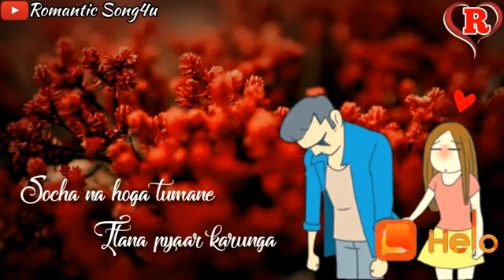सोचा ना होगा तुमने इतना💏 प्यार करूंगा मांग के देखो 💘जान मेरी जान भी 👦मैं दे दूंगा बोलूंगा ना में